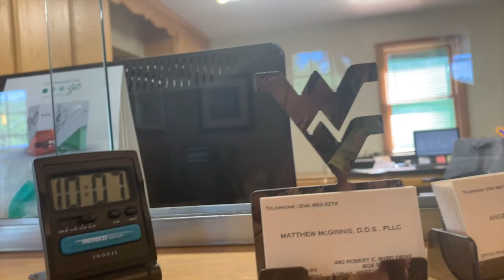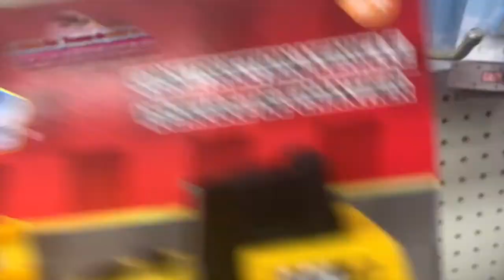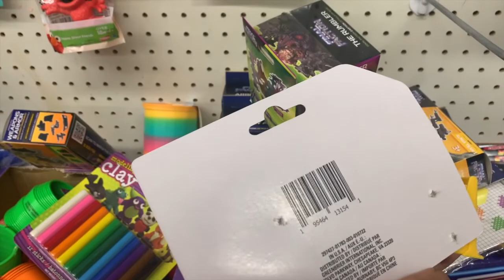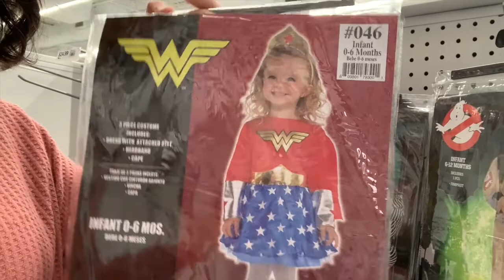MOMMY TIME | BUMILI NG MGA KAILANGAN FOR TROYS BIRTHDAY PARTY! ❤️ | RobertsonFamilyVLOGS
BUMILI NG MGA KAILANGAN FOR TROYS PARTY !

FILMED: AUGUST 17, 2022 (VLOG #148)

ITO  ANG AMING BUHAY FAMLIYA DITO SA AMERICA. SALAMAT PO SA PANONOOD AT SANA NAG ENJOY NIO ANG AMING VLOG FOR TODAY.